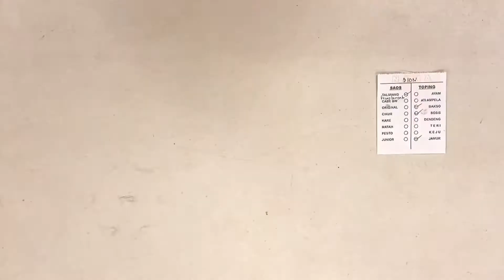NASI GORENG SI MONGOL DI BANDUNG!!! (Bandung FoodVenture Part-1)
Bike To Eat goes to Bandung!!
Kota yang enak buat gowesss dan makananya juga juwarakkk!
Awalnya kita makan nasgor dulu nih di Jl Dipatiukur “NASI GORENG SIMONGOL”.. Ehhhh ada si Peppy dari stasiun TV swasta juga lagi food review! 😆
Ini episode bandung part 1 ikutin aja keseruannya gengs!!
Special thanks to Peppy for the support! 👍🏼
Nasi Goreng Simongol
Jl. Dipati Ukur No.7a, Lebakgede, Coblong, Kota Bandung, Jawa Barat 40132